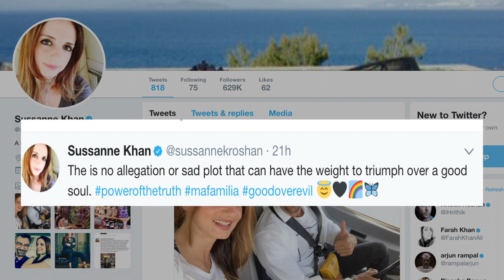Hrithik-Kangana SPAT: Sussanne SUPPORTS Hrithik!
Kangana Ranaut made news for commenting on the legal battle with actor Hrithik Roshan last year, and demanding an apology from him, now seems like ex-wife Sussanne Khan is in support of her former husband calling him a 'good soul'.